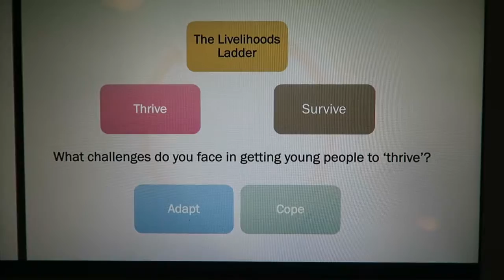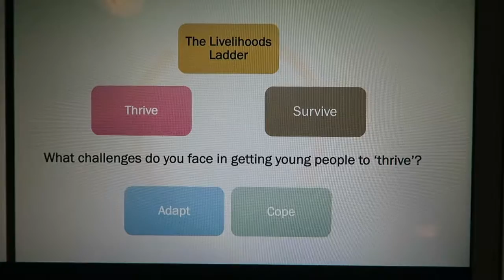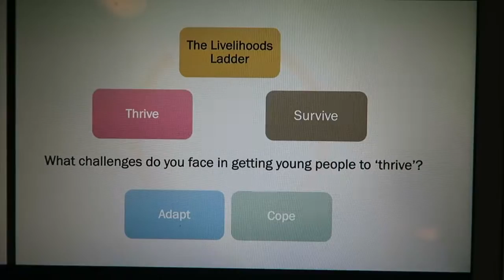Inspiring Wonder Down Under 2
The second episode in Inspirechilli's new vlog series